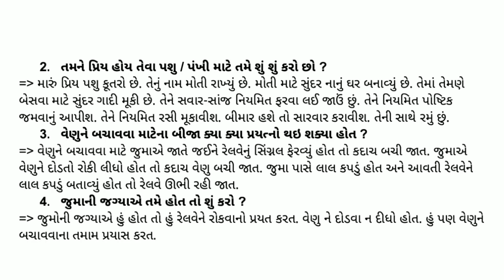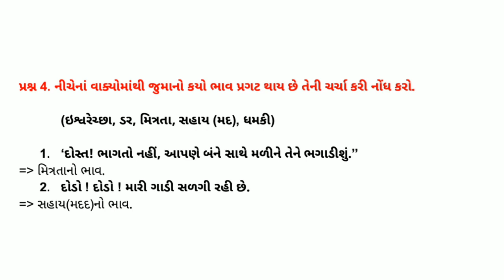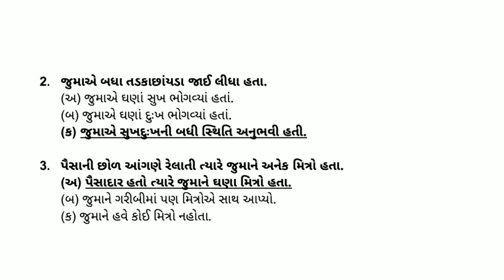ધોરણ 8 સ્વઅધ્યયનપોથી ગુજરાતી (પ્રથમ સત્ર) પાઠ : 3 જુમો ભિસ્તી